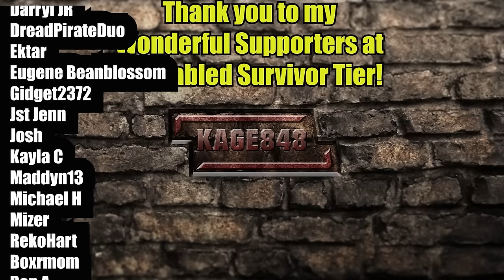Alien Spaceship in Sons of The Forest? | Sons of The Forest Gameplay | Part 28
Sons Of The Forest Gameplay Let’s Play - Craft, build, and struggle to survive, alone or with friends, in this terrifying new open-world survival horror simulator.